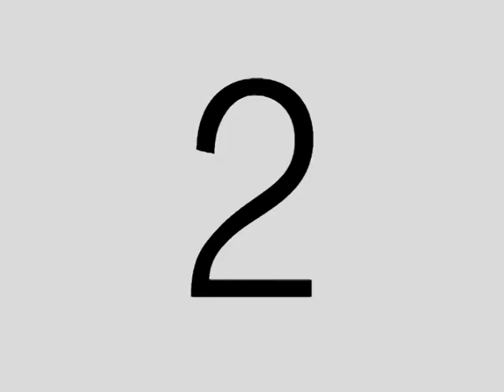LUCIĆ I DEŽULOVIĆ-PRESUDA KRNJI-PRVI DIO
DIO VIDEO PRESUDE S SPLITSKOG KARNEVALA 2009.SVIRA I MONTIRA HREPA